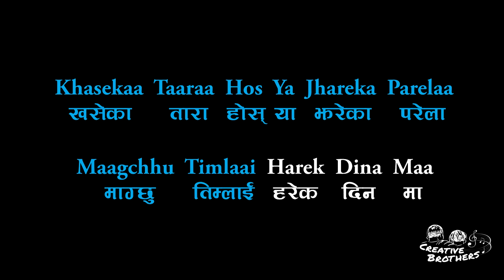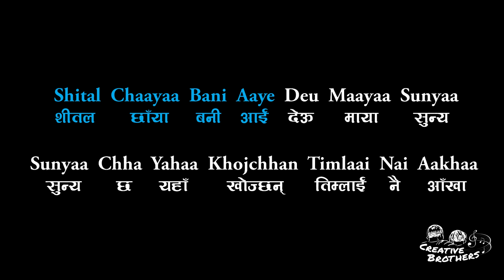Batash - Nepali Karaoke - Creative Brothers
Batash - Karaoke - Creative Brothers

To Support Creative Brothers:
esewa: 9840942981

Copyright Note: The original copy rights of  song remains with the artist himself. As our project is a Community Give back project, we only want this Karaoke track to be visible in our channel for the consumption of General Public.